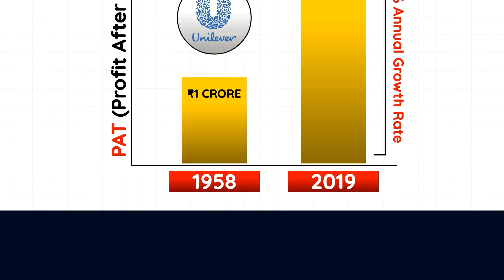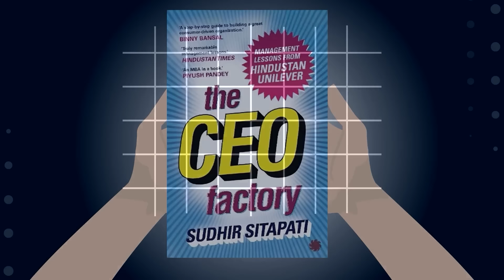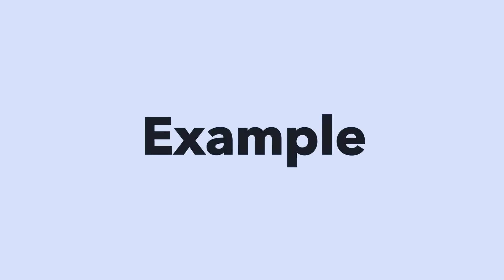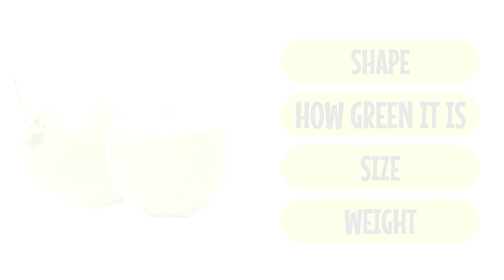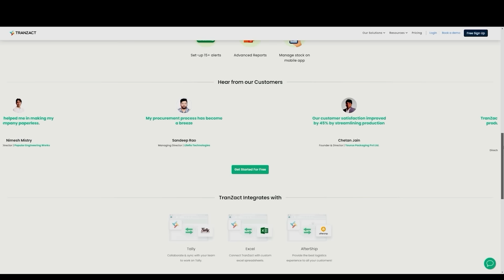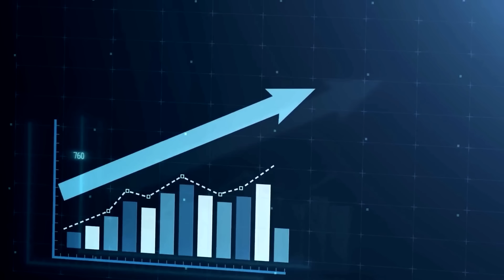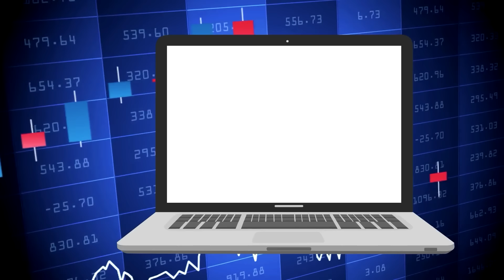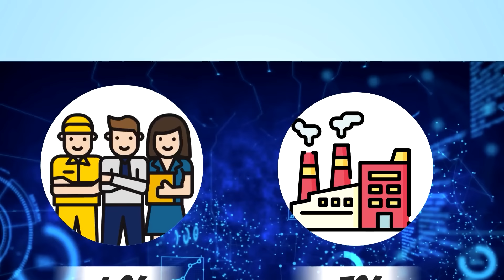Want to become a CEO ? HUL The CEO Factory Secrets ! how big is HUL it ? SeeKen Case Study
Transform your MSME manufacturing business with TranZact, inspired by insights from The CEO Factory. This easy-to-use software streamlines manufacturing operations, and improves productivity and operational efficiency. From enquiry to dispatch, say goodbye to manual processes and experience seamless integration, real-time data tracking, and smart analytics—all within just 14 days!

00:00 - Interesting Question
01:17 - How Big is HUL
02:04 - HUL The CEO Factory
03:19 - 5 Important lessons from the book The CEO factory
03:31 - MGTWR (5 Lessons)
03:36 - M stands for Middle-Class Management
04:46 - Second Pillar Meritocracy
05:38 - Third Pillar Comfortable in Lakhimpur to London
06:27 - Fourth Pillar The Entrepreneur Professional
06:54 - Fifth Pillar Unchanging Value system
07:54 - G stands for Get the product right and the brand will follow
11:31 - Marketing Four P’s
12:10 - TranZact Software Is There to Help You
13:43 - T stands for The Art and Science of Pricing
17:34 - W stands for Why sale is not a Revenue Function
20:14 - R stands for Respect for Money

The CEO Factory: Management Lessons from Hindustan Unilever" by Sudhir Sitapati provides an insider's perspective on the leadership and management principles that have shaped Hindustan Unilever Limited (HUL) into a powerhouse of talent and innovation. Sitapati, who spent over two decades at HUL, shares his insights and experiences, revealing the strategies that have enabled the company to produce numerous successful CEOs and leaders.